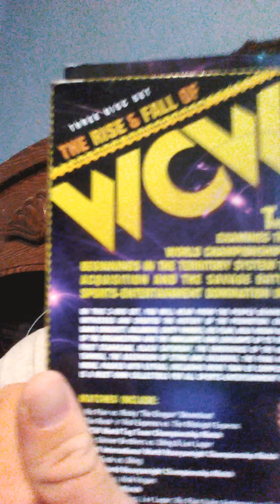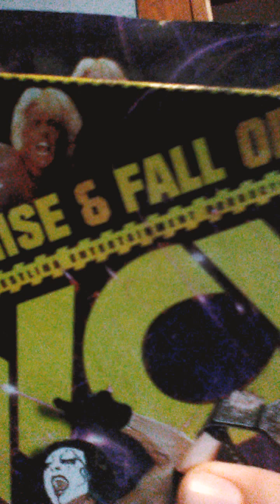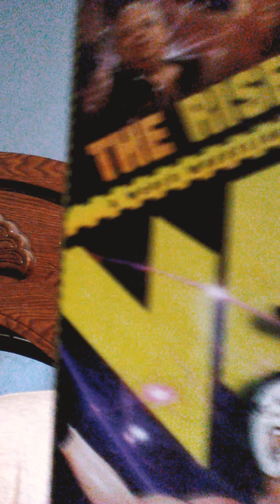DVD Review: The Rise And Fall Of WCW.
It's a cool documentary, Please check it out.